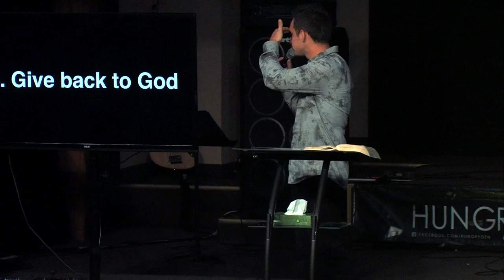The Principle of Maintenance - Martin Parkhotyuk